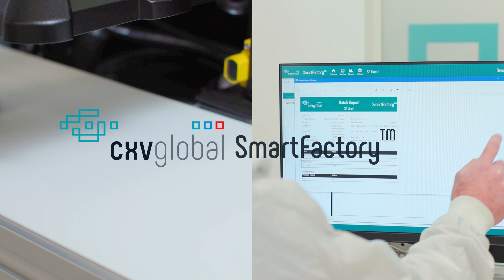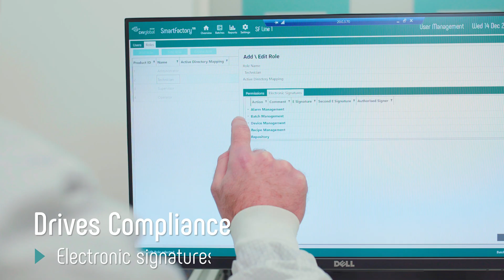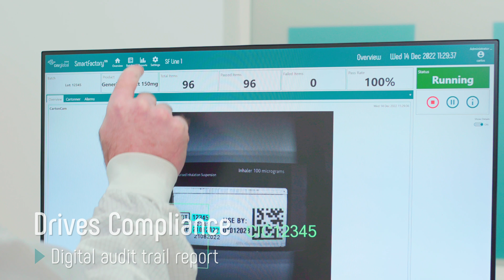CXV Global SmartFactory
CXV Global SmartFactory closes the gap by elevating current line capability; digitally enhancing the packaging inspection process; securely integrating the industrial Internet of Things (IIoT) automation technology of the production line with the corporate information (ERP and MES) systems, enabling the delivery of compliant products to market with maximum efficiency, quality and profitability.

The solution, inspecting the quality and integrity of 100% of the products, reduces batch set-up times by 33%; onboards new products 36% faster; eliminates manually generated data input errors; digitally transforms the paperwork process and automates the creation of batches from enterprise systems. The result of which is an all-encompassing “smart” product that ensures quality throughout production with full data integrity, traceability and dramatically improved OEE.